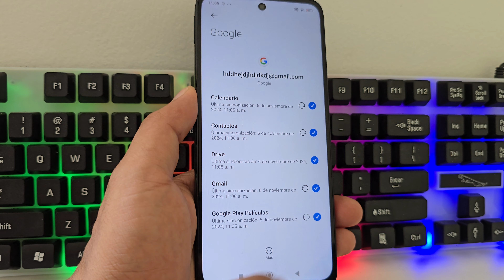SIN PC - eliminar una cuenta de google xiaomi - SIN PERDER DATOS - android 14 sin pc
Eliminar cuenta de google SIN PERDER DATOS - android 14 sin pc,